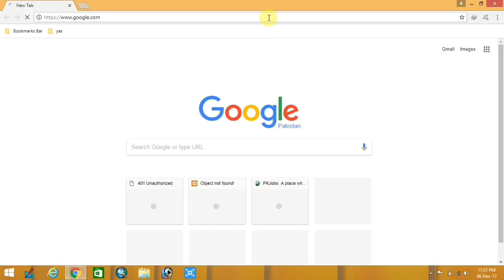Router IP Address not opening - What is the default gateway IP address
If your router IP Address is not opening or you are wondering that what is the default gateway IP address? You are unable to login to your router but you still want to login to router. I will show you a new trick to login to router without even knowing your router's IP address.
What is the default gateway address
How to login to router?
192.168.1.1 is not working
192.168 o 1.1 not working
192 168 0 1 I don't know the default gateway of my router, how to login?
Login to your TP Link Router without knowing its IP Address.
Login to your PTCL WiFi Router without knowing its IP Address.
What is the procedure to know the IP Address of my Access Point?
How to find the IP Address of the Wifi Router using mobile phone?
How to access Wifi router using android phone?
How to access Wifi router using iPhone?
PTCL Wifi router IP Address?
What is the IP Address of my router?
What is the IP Address of my Wifi Router?
What is the IP Address of my Access Point?
What is the IP Address of the access point I am connected to?
How to access the Gateway?
How to access my internet gateway?
What is the Gateway ip Address?